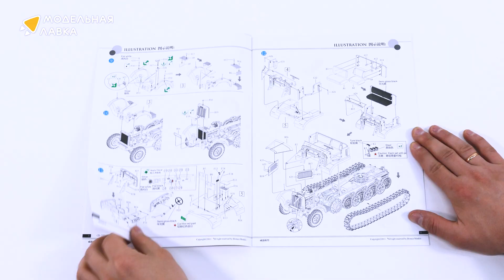Распаковка сборной модели Sd.kfz 6/2 (BN9) 3.7cm Flak36 half-track 5t от производителя Bronco.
Распаковка сборной модели Sd.kfz 6/2 (BN9) 3.7cm Flak36 half-track 5t (Early/Late Production) от производителя Bronco.

Масштаб - 1:35